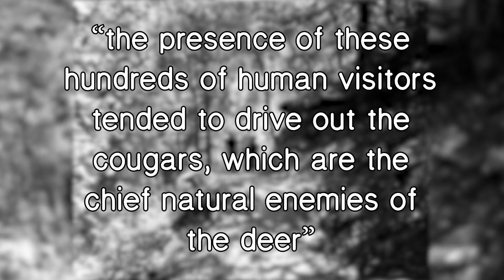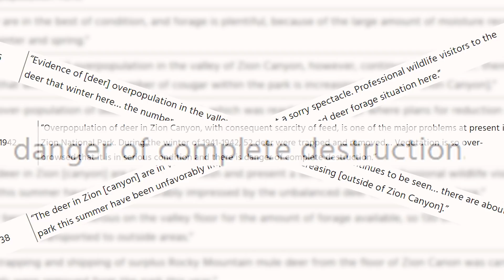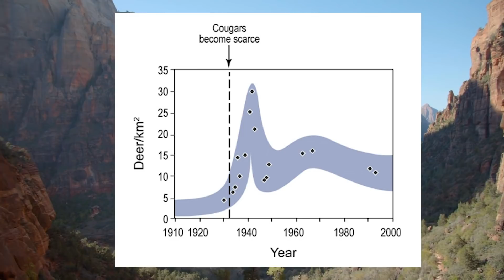The Curious Case of Zion's Missing Mountain Lions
Mountain Lions have been missing from Zion Canyon since the 1940s.  Attractions like Angel's Landing, the Narrows, and the Great White Throne draw millions of visitors each year to Zion National Park, but that popularity also comes at a cost to Zion's mountain lions.

Mountain lions are solitary creatures, and the hustle and bustle of Zion Canyon has driven them to more remote areas of the park. The ecological consequences of this removal have been catastrophic. After Zion's mountain lions retreated to the backcountry, the mule deer population exploded and quickly decimated the Virgin River's streamside vegetation.

But in those areas where mountain lions still roamed, scientists not only found streams that were healthy, but they found ecosystems that were thriving. It's a familiar story of large predator ecology - remove them and the greater ecosystem suffers. Zion's mountain lions are simply the latest in a long line of stories about what happens when you remove the very animal that keeps an ecosystem together.

The story of Zion's missing mountain lions is the final installment in my series about predators in National Parks. If you'd like to check out the first 2 videos, about Yellowstone's Wolf Reintroduction and Isle Royale's Wolf/Moose relationships, you can check those out below.